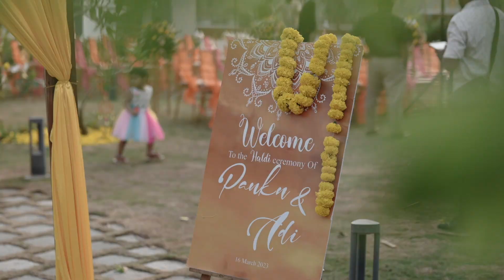Uthara & Aditya Haldi Highlights | KONGU THAMIL HALDI | Shabeerzyed Photography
Music